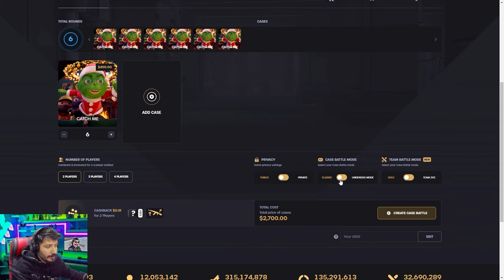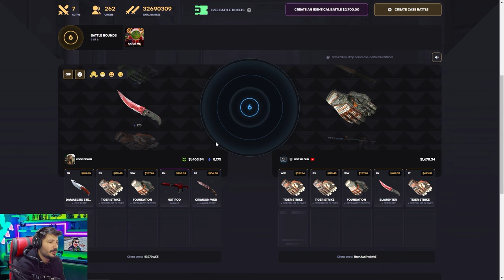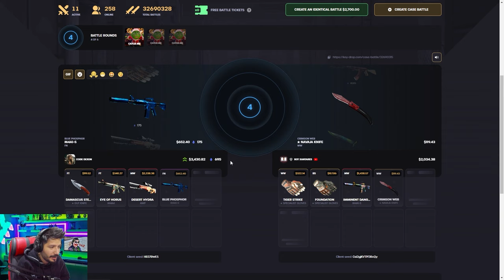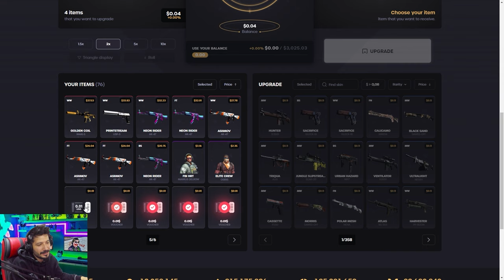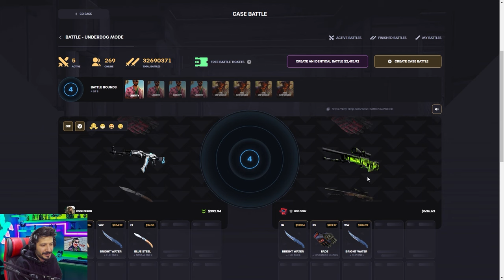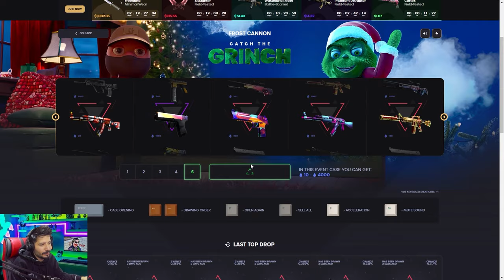M9 BAYONET KATLADIM CS2 Keydrop Promo Code giveaways